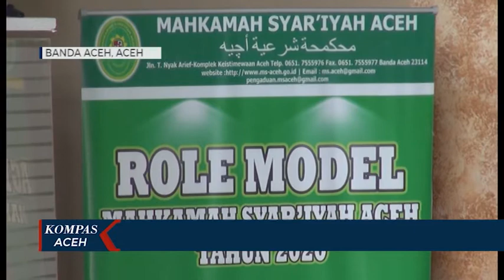KASUS PERCERAIAN CAPAI 2 948 DI ACEH